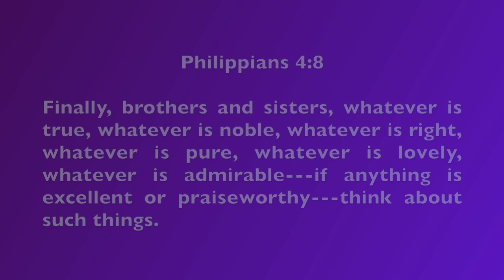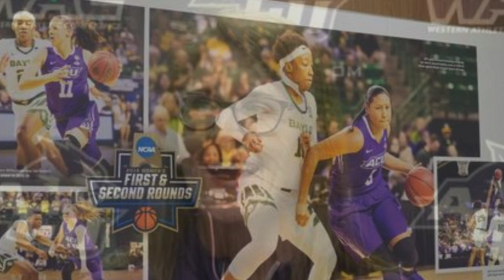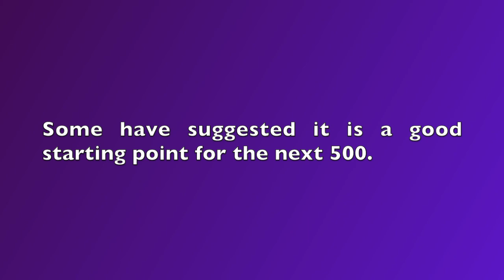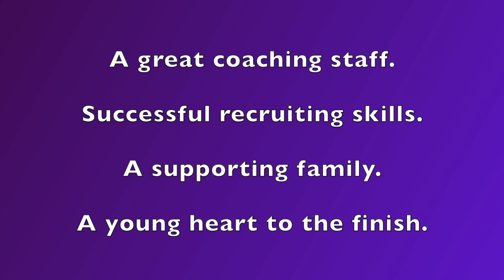Coach Julie Goodenough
Highlights winning 500 career games for coach Julie Goodenough.